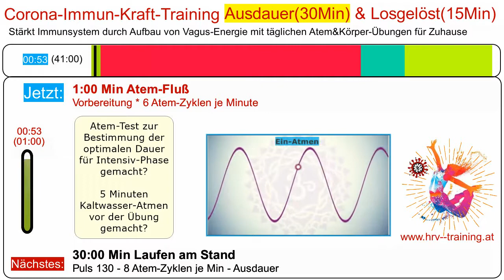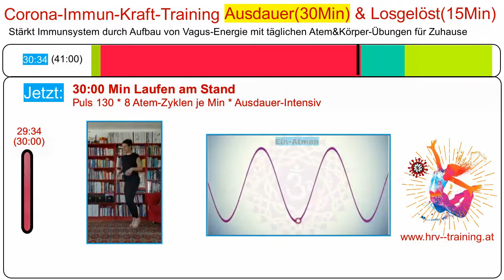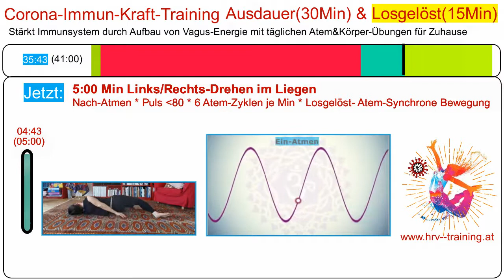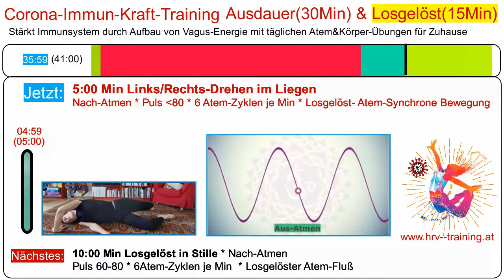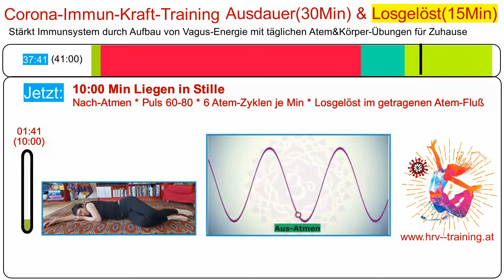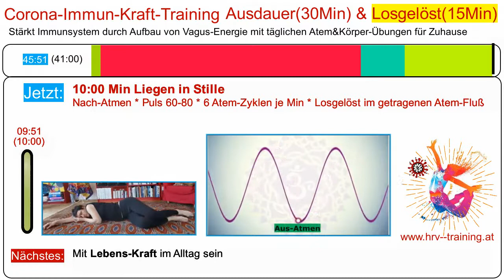30 Min Ausdauer-Training * Corona-Immun-Kraft-Training * Immunsystem stärken mit Vagusnerv Übungen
Die natürliche Stärkung des Immunsystems durch täglich 10-30 Minuten moderat intensive Atem&Körper-Übungen reduziert Atemwegs-Infektionen um 50%! MitmachVideos und OnlineTrainings zeigen wie's geht. Komm, mach mit!

Herzlich willkommen zum

  30min Ausdauer-Training

mit 15 Minuten "Zeit für Losgelöstheit"

im Corona-Immun-Kraft-Training

Das gesamte Corona-Immun-Kraft-Training besteht aus einer Serie von sehr effektiv wirksame Vagusnerv-Energie-Übungen für Zuhause.

*  5,10,15,20,25,30 Minuten Modul für moderat intensives Ausdauertraining bei Puls 130 und 8 Atem-Zyklen je Minute
*  5,10,16,20,25,30 Minuten Modul für moderat intensives Intervalltraining bei Puls 130/100 und 6 Atem-Zyklen je Minute
*  5 Minuten "Kaltwasser-Atmen" bei 6 Atem-Zyklen je Minute
*  5 Minuten "Kraft-Pause" bei Puls 130/100 und 6 Atem-Zyklen je Minute
*  15 Minuten "Zeit für Losgelöstheit" bei Puls 80 und 6 Atem-Zyklen je Minute

Zielsetzung des Corona_immun-Kraft-Trainings ist die nachhaltige Erhöhung der Vagusnerv-Energie im Autonomen Nervensystem durch Atem&Körper-Praxis um optimale Immunkraft aufzubauen.

Die Vagusnerv-Energie kann über die Herzratenvariabilität - HRV - gemessen werden und die Auswirkung von Atem&Körper-Bewegung auf die Energie im Vagusnerv kann
über Live-Vagusnerv-Energie-Feedback unmittelbar erfahren werden.

Damit wird die optimale Trainings-Dosis für moderat intensives Atem&Körper-Training für jeden Tag bestimmt. Diese "Dosis" darf nicht zu hoch und nicht zu niedrig gewählt werden, sondern muss genau richtig für die eigenen "Vagusnerv-Energie" an diesem Tag sein. Die ermittelte Atem-Anhalte-Zeit in Sekunden entspricht dabei der täglichen moderat intensiven Atem&Körper-Bewegung in Minuten für den optimalen Aufbau von Immun-Kraft.

Aufbau des 30 Minuten-Ausdauer-Trainings:
Das 30 Minuten-Ausdauer-Training ist in 3 Phasen aufgebaut:

* 1 Minute Vorbereitung: um im Atem-Rhythmus anzukommen: 6 Atem-Zyklen je Minute
* 30 Minuten intensive Phase : Laufen am Stand bei Puls 130 und 8 Atem-Zykln je Minute. Der Rhythmus der Körperbewegung unterstützt den verlangsamten und vertieften Atem-Rhythmus, ist also Atem-Rhythmus-Resonant.
* 15 Minuten Phase der Losgelöstheit:
 - 1 mal 5 Minuten "nach-Atmen" im Liegen bei atem-synchroner links/rechts-wiegenden Dreh-Bewegung.
 - Und 10 Minuten Liegen in Stille in der Losgelöstheit des getragenen Atem-Flußes!

Die einzelnen Übungs-Phasen bestehen aus Vagusnerv-Energie-Aktivierenden Atem&Körper-Übungen die über die Vagusnerv-Reflexe: Beckenboden, Psoas, Zwerchfell, Herz/Atem-Rhythmus, Hals/Nacken/Kehle und Augen energetisierend auf den Vagusnerv wirken.

Die Aufmerksamkeit bei den Übungen ist zu 80% in der körperliche Wahrnehmung des Atem-Flusses und wie Körper-Bewegungen, Intensität und Losgelöstheit sich belebend auf diesen Atemfluss auswirken.

Musiklisch sind die Mitmach-Videos so gestaltet, dass Du die Übungen auch mit geschlossenen Augen machen kannst und Du den Atem-Rhythmus und die Phasenwechsel an den Zimbeln und Gongs erkennst.

Durchführung der Übungen:
Wichtig bei der Durchführung der Übung ist einen guten Platz vor dem Bildschirm zu haben. Um frei in den Körper-Bewegungen zu sein und sich im tiefen Atemfluß frei und lebendig zu fühlen und sich in der Losgelöstheit sicher und geborgen zu fühlen.

Die Übungen am besten täglich wiederholen und so in den Tagesablauf integrieren, dass sich die energetisierende Wirkung der Übungen bestmöglich entfalten kann.

Einmal in der Woche am Montag von 18:00 bis 19:00 Uhr gibt es ein Online-Training auf Zoom. Dabei werden wir einzelne Übungen aus Corona-Immun-Kraft-Training gemeinsam machen und es können Fragen zu Training gestellt werden.

Falls Du sonst Fragen zum Training hast oder mir einfach schreiben möchtest wie es Dir beim Training geht, freue ich mich sehr über Deine Rückmeldungen.

Dann viel Spaß beim Ausprobieren und vielleicht schon bald auf Zoom.

Herzlichen Grüße
Günter Enzi